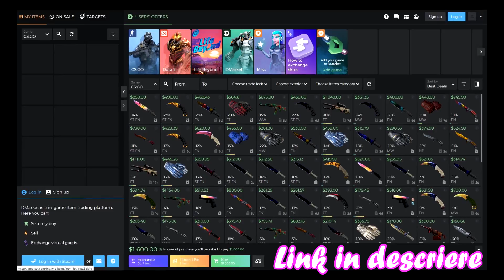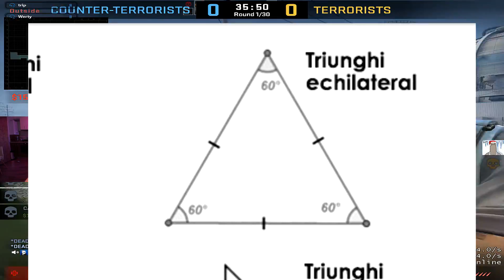RULETA RUSEASCA IN CS:GO